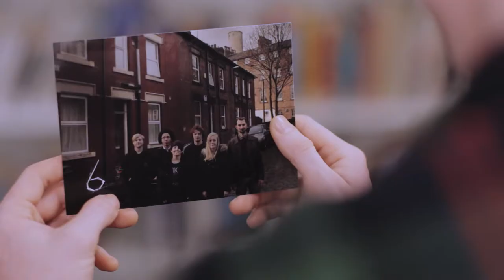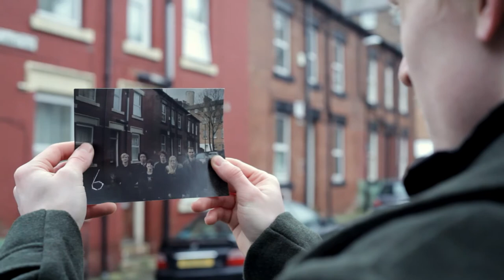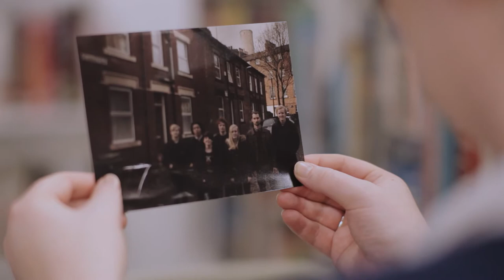The Librarian - Short Student Film (Original Cut)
"The Librarian" (Original Cut) (2017) - A young Librarian finds a photograph hidden in a book, and follows its locale to devastating consequences.

Finn played by James Clayton
Georgia played by Lauren Davidson
Cath played by Christine Ingram
Trevor played by Petr Malinkovic
Woman in photo played by Charlie Whittaker
Man in photo played by Isaac Huskisson

Written by Ian Nightingale
Cinematography by James Sudder
Art Direction by Ellie Mortimer
Edited by Oly Gudgin
Sound Design by Aimee Reynolds

The Librarian was my first experience with a frustrating, flawed production - specifically when dealing with difficult people and being unable to make significant amounts of creative decisions when they mattered.

At the beginning of the year, we were given multiple scripts to choose from to make. I chose The Librarian due to my love of cheesy horror and supernatural films - taking specific inspiration from Roman Polanski's "The Ninth Gate", which is beautifully full of cheese.

The first thing I had to do was rewrite the script. This was due to many inconsistencies that the film had, from the lack of Georgia in the film at all until the finale to contradictory evidence provided in the lunch scene. This marked the first point in which a production supervisor overruled my decisions during a film.

Our production supervisor, provided by the university, was extremely poor and hampered all the productions she took part in. (Note: This was the only time during university we had a bad production supervisor). This lead to a brutal production cycle, which began with her decision to counteract certain changes I had made to the script. I had spoken to her about removing the middle scene from the film as it felt more like filler and was slightly dull. However, she disagreed, and refused to let me make the change I wanted to make.

I made many mistakes that I quickly learnt from during this time too. I did not work closely enough with my cinematographer, leading to a lack of knowledge of what I specifically wanted to shoot until just days before the shooting began. Although I had a fixed idea, I did not work hard enough to bring that idea to life.

During the shoot, the production supervisor repeatedly berated me for speaking to actors for too long (around 3 minutes talking about motivations) and would force me to shoot the scene immediately to avoid going over schedule. Alongside this, she refused to let me do more than 2 or 3 takes, even going as far as to remove the producer and speak to her about my performance due to the fact that I was having to do multiple takes.

Whilst filming the library scene, we had to deal with multiple frustrated customers annoyed we had sections off a portion of the library. The same thing happened during the lunch scene, except this time it was far more aggressive, including the entry of the kitchen during takes with prior knowledge we were filming and repeated complaints even when we had written permission to film. This highlights a sad fact of filmmaking - people get rude people and personal abuse when shooting a film from the public who feel it is actively affecting their day.

When we got into the edit, my fears were realised - the middle scene was boring, and I should've cut it out. Now, I was unable to, and we were left with a film that was only half engaging.

I have re-edited the film into my preferred cut, which I will also upload - however I chose to upload this version as well as it showcases a large amount of improvement over my time at the Northern Film School. Learning from your own failures (although I would not call this film nor the production a failure, small failures along the way lead to it not reaching its possible potential) is an incredibly important part of any artform.

(Also, the production supervisor was later fired from her position. The current production supervisors at the Northern Film School are fantastic.)

For this film we were marked a 62/100, equivalent to a 2:1.